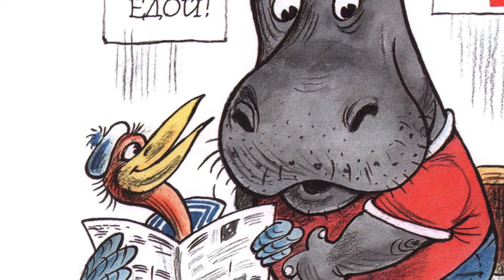Про БЕГЕМОТА, который боялся прививок Сутеев Стихи для детей Сказки на ночь Мультик для детей Bedtim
Сказка Про Бегемота, который боялся прививок – краткая поучительная история, в которой многие узнают себя. Интересна она не только тем, что учит детишек не бояться уколов. А чем? Об этом речь пойдет дальше. Непременно прочитайте сказку онлайн и обсудите ее с ребенком.
Про БЕГЕМОТА, который боялся прививок Сутеев Стихи для детей Сказки на ночь Мультик для детей Bedtime stories

Краткое содержание сказки Счастливый гиппопотам наслаждался купанием и нежился на солнышке. Ошарашило беднягу объявление на пляже с призывом ко всем отдыхающим сделать прививку от желтухи. Друг Марабу уговаривал Бегемота, как маленького, сходить в поликлинику на прививку. Доктор удивился, увидев белого от страха пациента. Пока доктор подбирал самую большую иголку, трусишка сбежал. На следующее утро его госпитализировали, потому что Бегемот стал желтым. Больного пришел навестить Марабу. Он увидел друга, красного от стыда.

Анализ сказки Про Бегемота, который боялся прививок Превентивная сказка написана Сутеевым специально для детей, чтобы помочь им преодолеть страх перед медицинскими процедурами. Полезно прочитать и обговорить сказку со старшими дошкольниками и младшими школьниками. Спросите у детей, чему учит сказка Про Бегемота, который боялся прививок? Ваш вопрос заставит детей задуматься над тем, от каких качеств нужно избавляться, чтобы не стать похожим на желтого или красного бегемота. Мы с вами можем идею автора развить, если предложим малышам сочинить продолжение сказки. Наш Бегемотик станет смелым и научится преодолевать свои страхи. Останется купить «смелого» плюшевого бегемотика (может крокодильчика или обезьянку), которые будут ходить с малышом на прививки. Мораль сказки Про Бегемота, который боялся прививок. Очень мудрая главная мысль заключается в следующем: есть в жизни ситуации, которых нельзя избежать. Тогда нужно себя пересилить, перебороть свой страх, перетерпеть боль для своего же блага. Такую ситуацию рисует Владимир Сутеев в сказке Про Бегемота, который боялся прививок, чтобы помочь детям побороть свои комплексы. Пословицы, поговорки и выражения сказки. Где страх, там и стыд. Смелый не тот, кто не боится, а тот, кто страх побеждает.

Перед сном Марк любит, чтобы ему читали сказки, сегодня он выбрал свою любимую книжку - Айболит, автор которой Корней Иванович Чуковский. Before bed Mark loves to be read stories to, today he chose his favorite book - Aybolit, which the author Korney Chukovsky. Всем смотреть!!! Надеемся вам понравится.
ProMarka – это видеоблог веселого мальчика Марка, который любит смотреть мультики: Свинка Пеппа, Маша и Медведь, Щенячий патруль, Пороро, Лунтик, Паровозик Томас, Тачки, Фиксики. Так же Марк очень любит мультфильм Корпорация Монстров Monsters, Inc. и его героев Майка Mike Wazowski и Салливана James P. "Sulley" Sullivan. У Марка есть сестра Аврора, вместе с ней они будут играть с игрушками, киндерами, пластилином. Будут гулять в парке, на пляже, в городе, в лесу, на детской площадке, в зоопарке и аквапарке и во многих других местах. В этом влоге будут показаны различные занятия и приключения Марка и его друзей и родственников. Так же вы увидите челлендж, распаковка игрушек , видео для детей, сюрпризы, игры с водой. Видеоблог про Марка будет транслировать занятия с игрушками различных брендов, таких как lego, play doh, orbeez, Kinder Surprise . Марк всех приглашает на свой канал. Hi, I'm Mark.